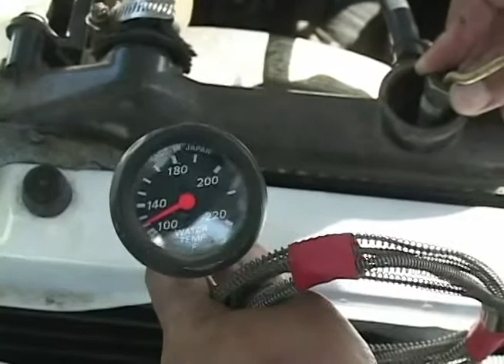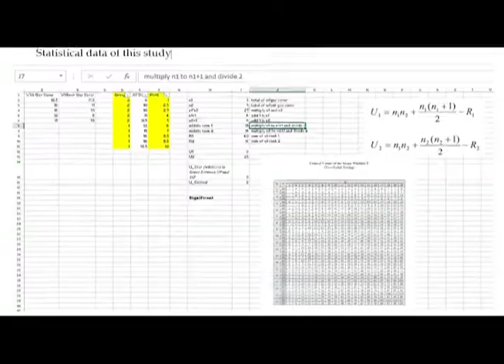THE INVENTOR OF FUEL SAVER FOR GASOLINE ENGINE (Rene M. Chavez)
This is a oxygen 20 gas saver for gasoline engine, it was invented by Rene M. Chavez way back 1998 and completed in the year 2007. His invention can save up to 50% fuel for carburetor type gasoline engine based on the actual experiment of 5 different brand of sedan cars with 1.3L engine displacement.

Special thanks to Ms. Roxanne Arevalo from ABS-CBN Northern Mindanao